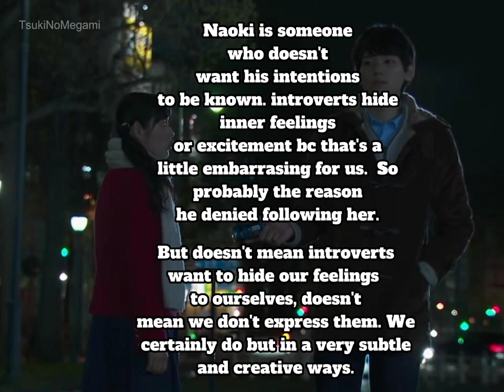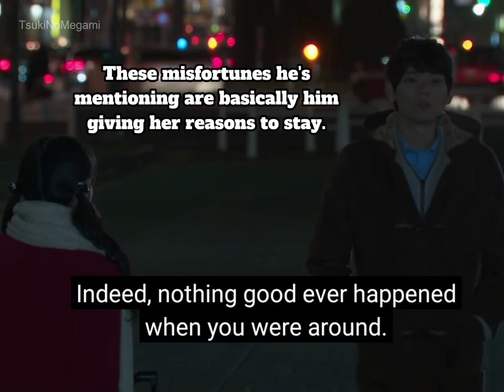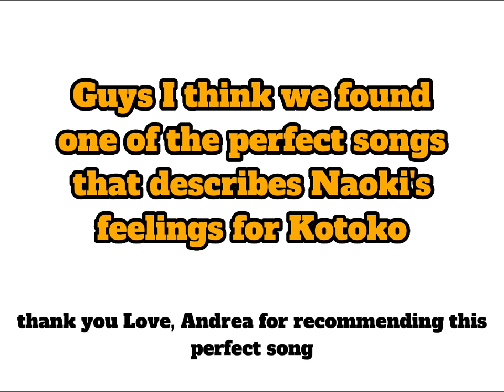PART 1 The first time Naoki refused to let Kotoko go